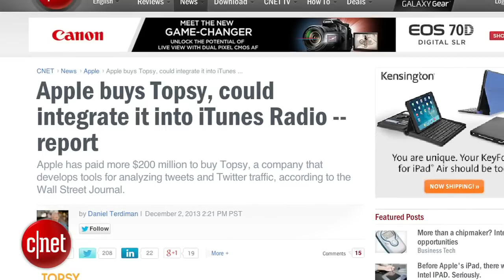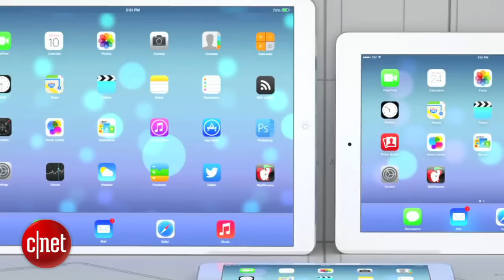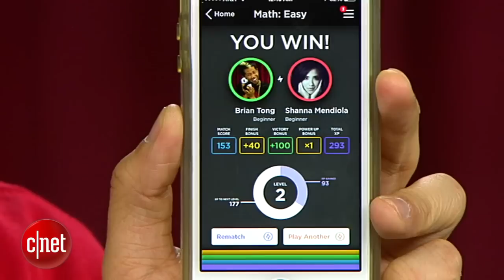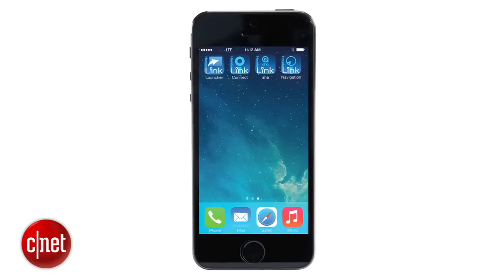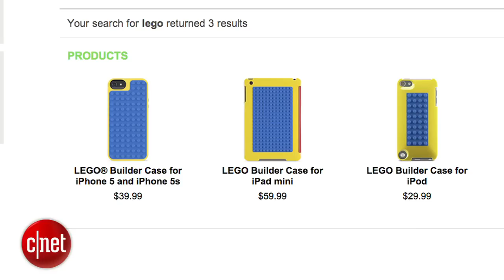Apple Byte - Will Apple's rumored big screen iPad get 4K resolution?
QuizUp is the newest must-have App on iOS. Rumors point to a 4K big screen iPad and Apple acquires Topsy.